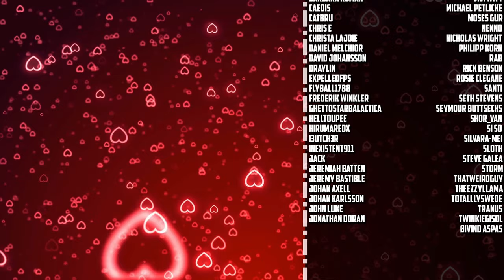Of Blood and Honor [Warcraft Novel by Chris Metzen] - Episode One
Episode One of the Warcraft Novel 'Of Blood and Honor' by Chris Metzen.  Tirion Fordring rides a horse for about 4 minutes and thinks about the state of the world.  Then discovers an Orc mooching about in his lands.